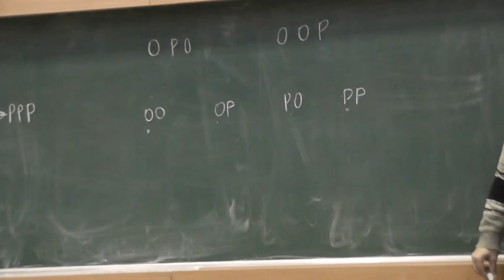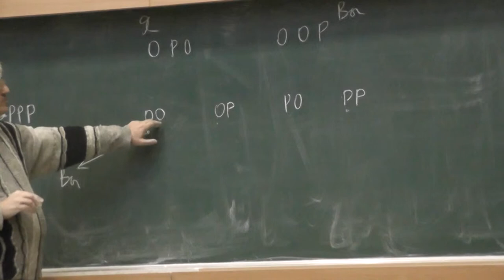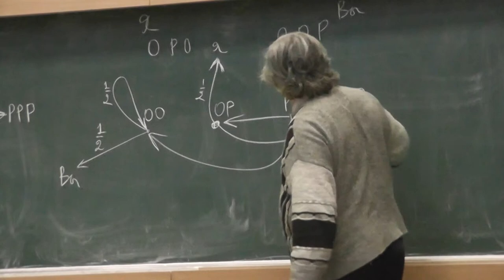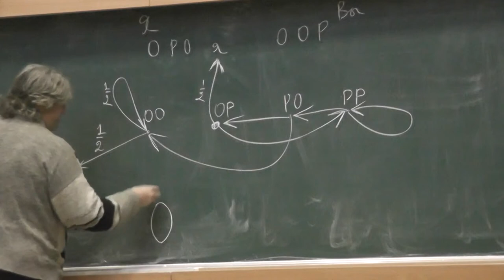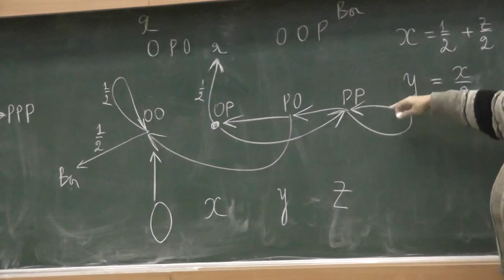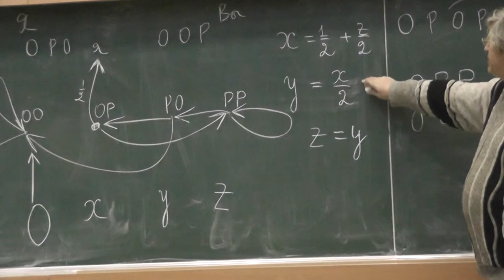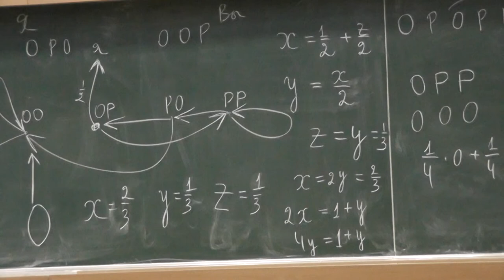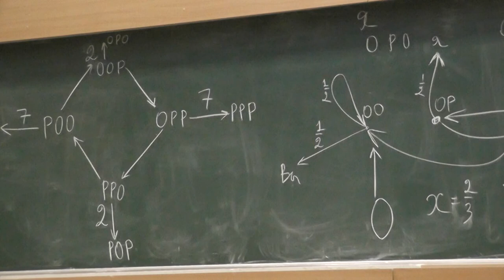3 Уравнения на вероятности (ОРО и ООР)